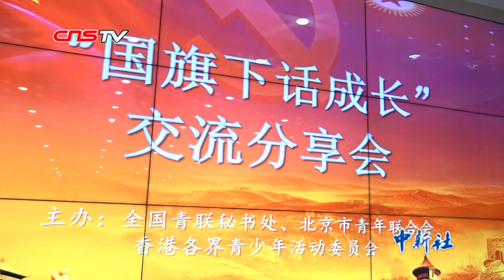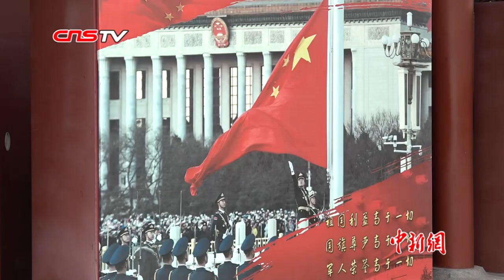霍启刚：希望香港青少年的心和祖国联系更紧密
听国旗护卫队旗手讲升国旗的故事、同奥运冠军重温国旗升起的激动瞬间，10月6日，在欢庆新中国成立70周年的热闹节日气氛中，天安门国旗护卫队的营房里迎来一批特殊的客人，来自香港的约90名青少年，在这里和祖国“第一旗”的旗手们互动交流。香港各界青少年访京团团长霍启刚表示，青少年是祖国的未来，也是香港的未来，他希望通过这样的活动带更多的香港青少年到内地走走看看，了解真实的祖国，增强国家意识和民族自豪感。